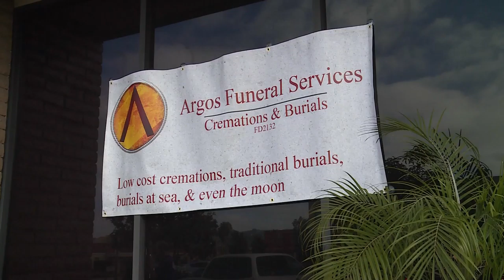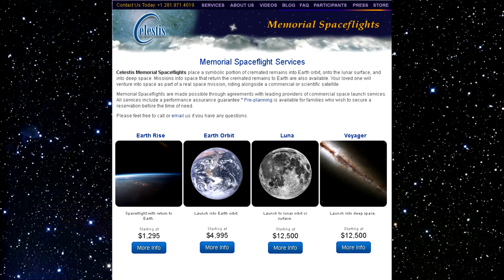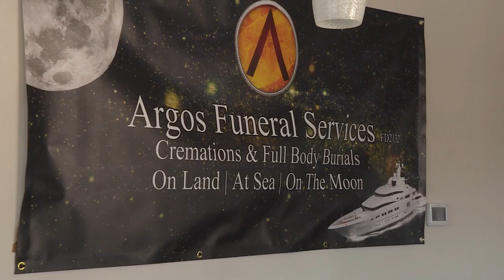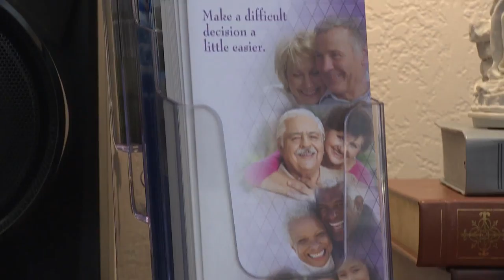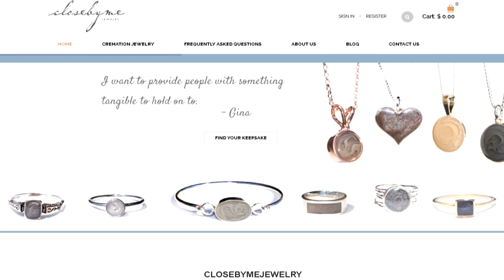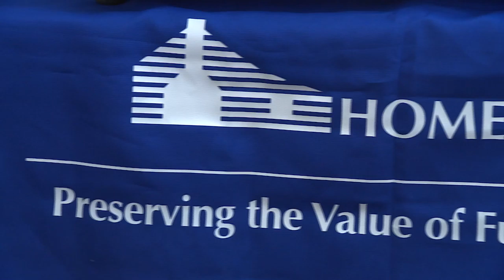Common Cents 10.16 HD - Argos Funeral Services - Torrance CitiCABLE - hosted by Laura Fong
Common Cents is a half-hour show that explores local companies and small businesses, introduces viewers to the people behind the scenes and provides a comprehensive look at their operations, history and mission. Common Cents promotes a supportive relationship among the business community, the city government and the community at large.

Show #10.16
featuring
Argos Funeral Services
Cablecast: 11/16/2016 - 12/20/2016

Argos Funeral Services is taking the afterlife to a new frontier. This unique and innovative mortuary can help arrange for you and/or your loved ones ashes to be taken into space and even buried on the moon. They can also help set up burials at sea and traditional cremations and burials. Argos Funeral Services is the zeitgeist change in the funeral industry, from offering the lowest price for cremation services in Southern California to taking burials into space and on the moon. The founders of Argos pride themselves on offering the community affordable services.

Common Cents airs daily on CitiCABLE
5:30AM, 10:30AM & 8:30PM

Contact CitiCABLE e-mail or call if you have any questions, comments, concerns or would like to be considered for a future episode of Common Cents.